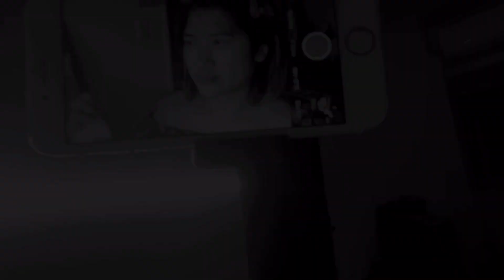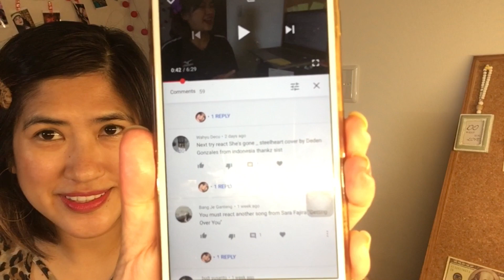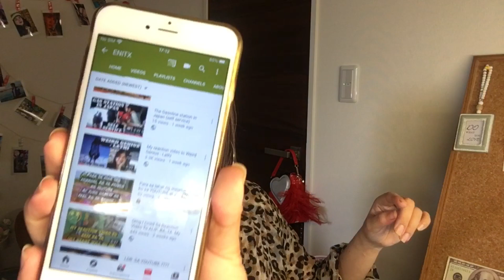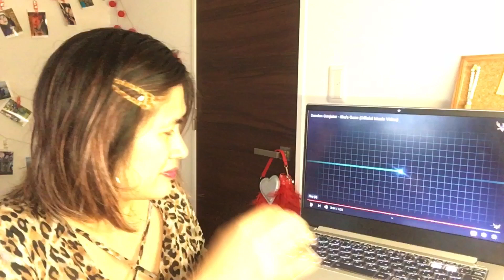Denden Gonzalez - She's Gone (Enitx reaction)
This is my first time to watched Denden Gonzales and i love how he sings with full of emotions .

2.  "its fair use" No copyright is claimed and to the extent  that material may appear to be infringed , I assert that such alleged infringement is permissible under U.S. and Philippine copyright law. If you believe material have been used in an unauthorized manner, please contact the poster.
3. This Video is not associated with any company or products mentioned on the video.
4. No intention to infringe photos or audio used in this video.